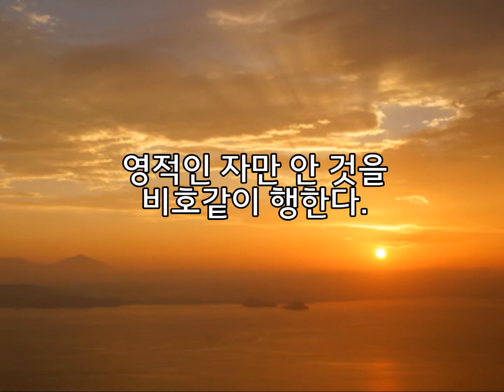정명석 목사의 1분 묵상 - 번개처럼 행하기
[1분 묵상]

깨어 있는 자만 기회를 얻고 행한다.
깨어 있다는 것은 잠에서 깨어 있듯 마음·정신·생각이 딴 데 있지 않고,

성자 주님께 향해 있는 것을 말한다.
번개처럼 행해야 된다.
영적인 자만 안 것을 비호같이 행한다.
육으로 영으로 행하여라.

2013년 4월 19일

정명석 목사의 새벽잠언 중에서